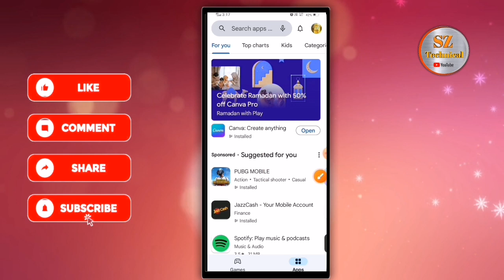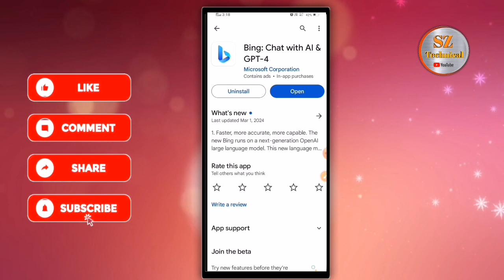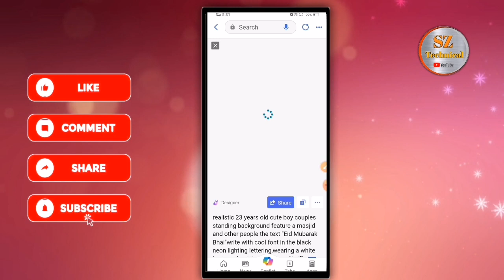How to create Eid Mubarak Bing Ai image with name | New Trending boy Eid Mubarak photo Editing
So guy aj ki as video main mane btaya hy k ap as tarah ka Boy Eid Mubarak image kis tarah create kar sakte ha wo bhi apne name k sath Ai Bing App ki madad se

Prompt

Ai Eid Mubarak image
Boy eid mubarak Ai images
Boy fighting
Bing Ai image create
Breakup photo Editing
Sad boy photo Editing Bing App
Broken heart photo Editing
Ai broken heart image generate
3D images with name
How to Make trending photo
Birthday photo create
Trending photo Editing
Kinemaster 3D video editing